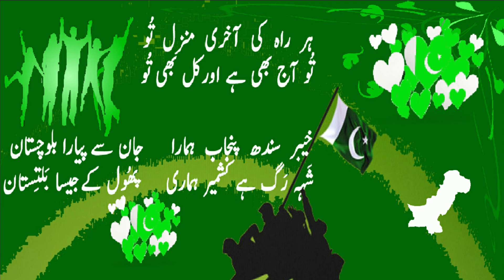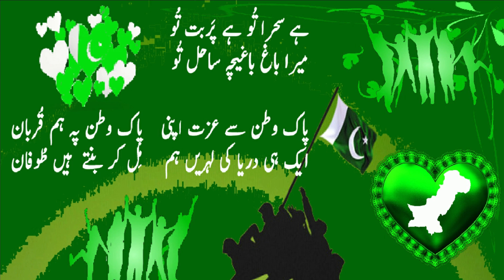Pump Up Pakistan: Best Milli Naghma, New Milli Naghma, Fast Music Milli Naghma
Pump Up Pakistan is specially recorded and released for all Pakistanis, specially for those who love to play Milli Naghma in the car on a national day like 14th August and 23rd March. And for those who love to dance on a national day on the road, in the street and want to celebrate the national days like a true Pakistani.
Credits:
singer: Azam Zafar
lyrics:  Azam Zafar
Video art: Azam Zafar
Produced by: Fahad Zulfiqar
Presented by
In Love With Pakistan